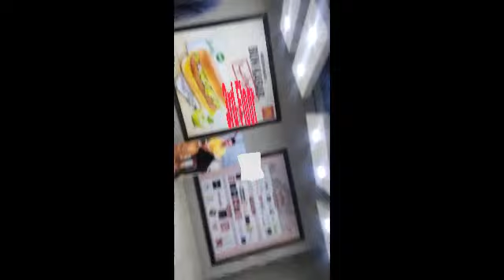Kings Mall | Imtiaz Super Market | Vlog | Things gone wrong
A visit to Kings Mall Gujranwala... Trust me its beautiful...